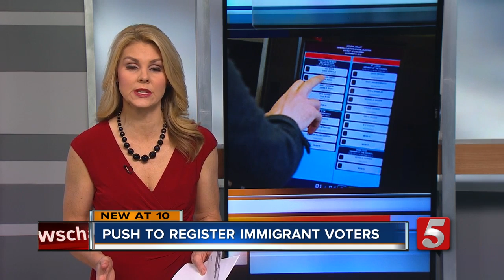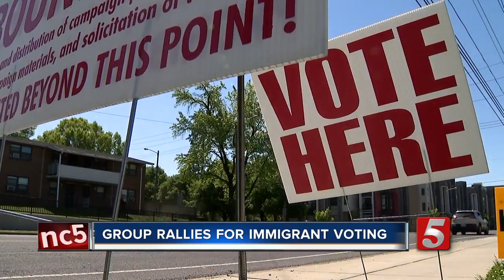Groups rally to get Nashville immigrants to the voting booths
Hundreds of people rallied Wednesday night at an event to encourage more Nashville immigrants and refugees to head to the polls.